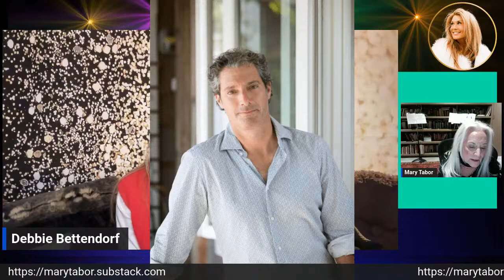Discovering Mary L. Tabor: Author, Radio Host, and Educator - Find It (Podcast) | Debbie Bettendorf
Dive into the multifaceted world of Mary L. Tabor, an American literary fiction author, engaging radio host, and former English professor.

From her leadership role at the American Petroleum Institute to shaping minds at the University of Missouri and George Washington University, Mary's journey is as diverse as it is inspiring. Since 2008, her influence has extended as a Woodrow Wilson Visiting Fellow, adding another dimension to her illustrious career.

Mary L. Tabor currently writes on a platform called Substack and you can find her

The video is about "Discovering Mary L. Tabor: Author, Radio Host, and Educator - Find It (Podcast)" but also tries to cover the following subject:

Diverse Career Pathways
Academic and Literary Insights
Leadership and Communication Skills

TITLE : Discovering Mary L. Tabor: Author, Radio Host, and Educator - Find It (Podcast) | Debbie Bettendorf

✅  About Debbie Bettendorf:

'Find It' Show!  is all about bringing guests on to share how they found something in their lives. We are all on a path in life to find happiness, compassion, success, wealth, love, health and more...our guests share how they found something and helps inspire us to FIND IT too.